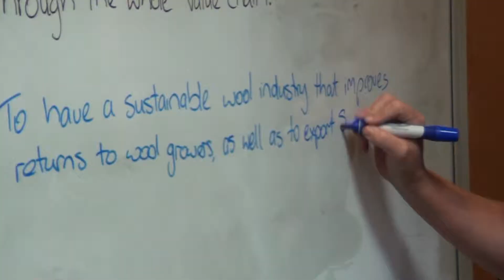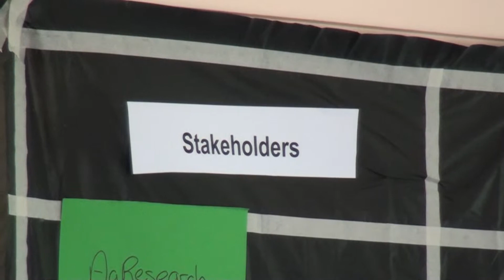About Beyond Results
AgResearch is not alone in responding to changes within the wider agricultural innovation system.

Beyond Results is our response to the increasing complexity and scale of the issues that are being researched – where it takes more than a simple piece of knowledge or technology to bring about change, whether on-farm or for another end user.

includes tools and approaches to enable research organisations and stakeholders to plan science for meaningful change in the New Zealand agricultural sector.